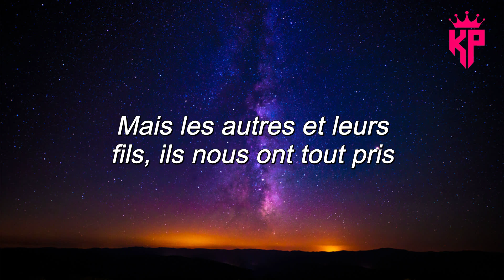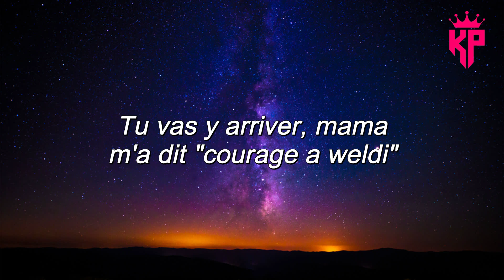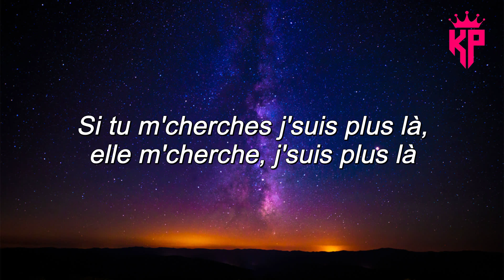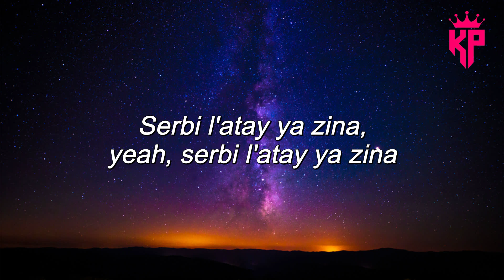Soolking - Guérilla ( Paroles/Lyrics ) 🎵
Merci beaucoup ! ❤️❤️❤️